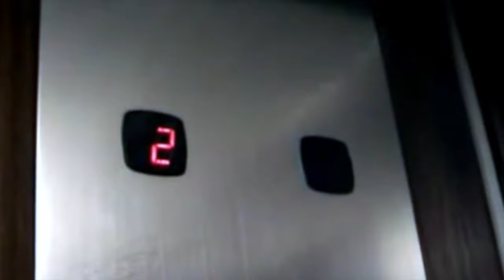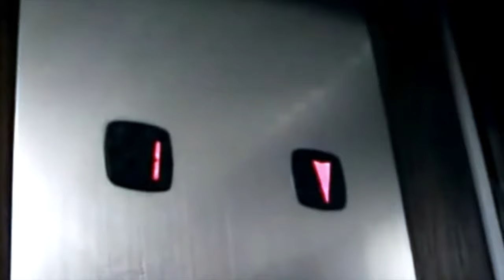Jimmy Console - Darkroom Scene (Official Video)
Get into the Darkroom Scene.